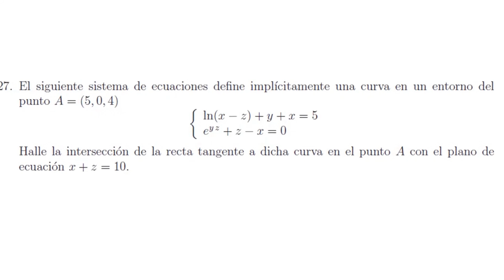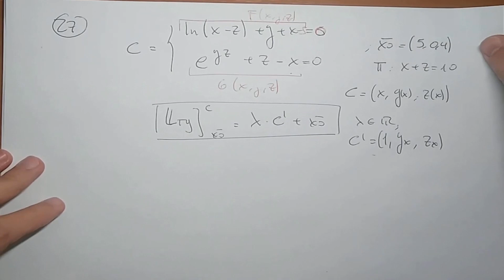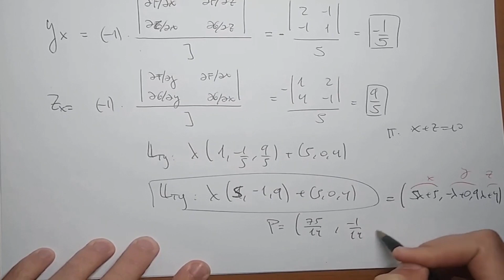¿Cómo hallar rectas tangentes en funciones implícitas?